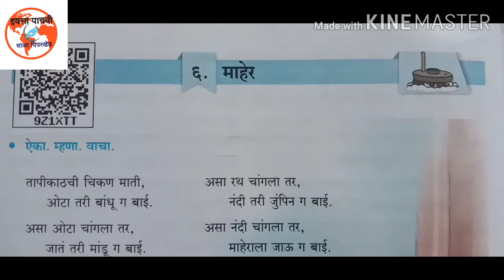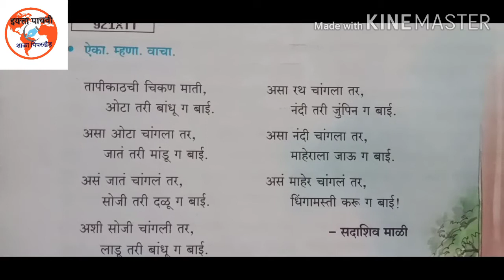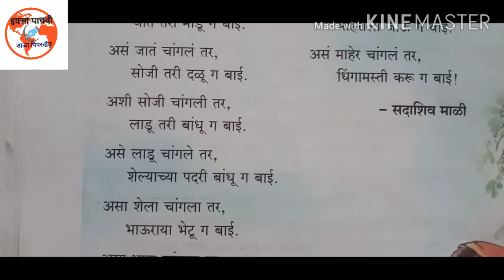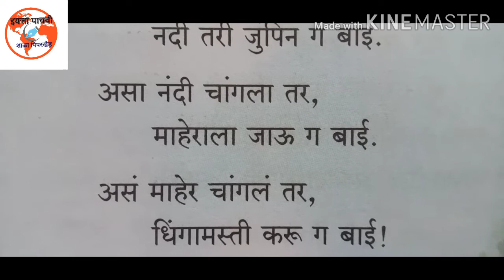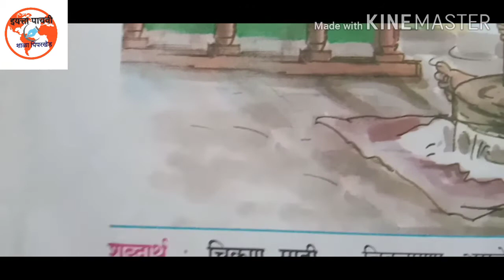महर्षी व्यासवर्ग 5 वी शाळा पिंपरखेड ता. जामखेड मराठी माहेर कविता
कविता गायन व भावार्थ स्पष्ट करण्यात आला आहे तसेच यापुढील व्हिडिओ मध्ये स्वाध्याय दिला आहे व सर्वनाम समजवला आहे
धन्यवाद